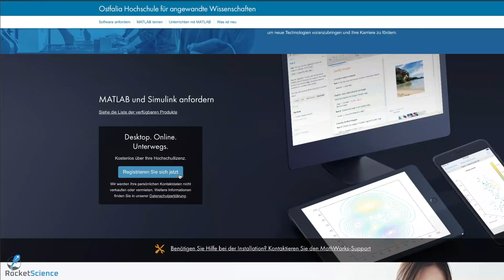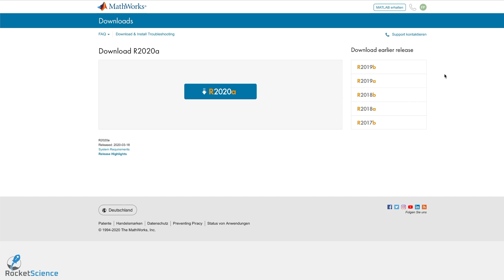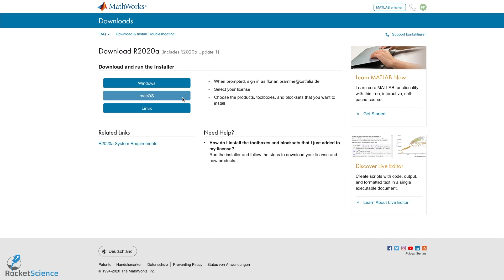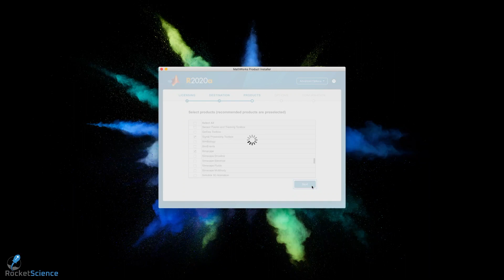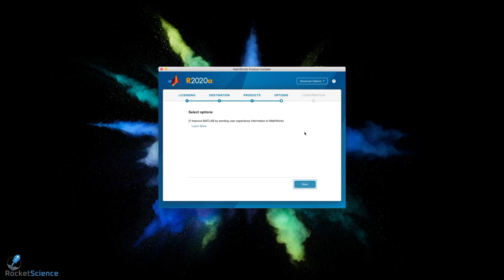Installation von Matlab/Simulink R2020a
In diesem Video zeige ich euch, wie einfach es ist, Matlab/Simulink R2020a auf eurem Rechner zu installieren. Gezeigt wird die Installation auf einem Mac, dies funktioniert jedoch mit jedem anderen Betriebssystem auf die selbe Weise.

0:00 Begrüßung
0:12 Landing-Page
0:59 Login
1:28 Download von Matlab
2:14 Der Installer
3:06 Auswahl der Toolboxen
4:36 Zusammenfassung und Ende